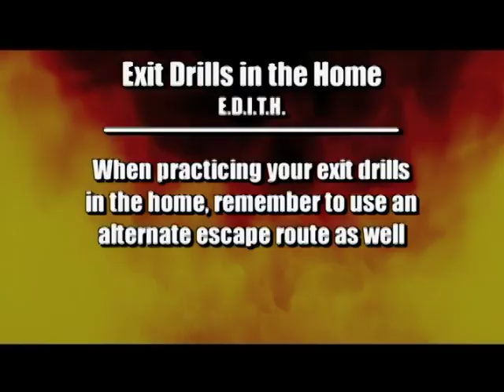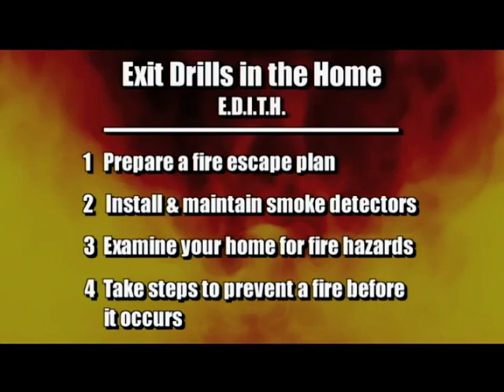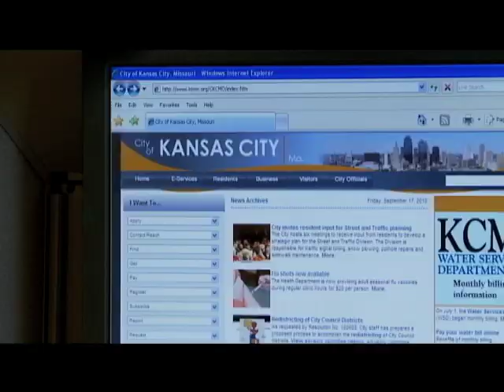The Weekly Report - June 21, 2013